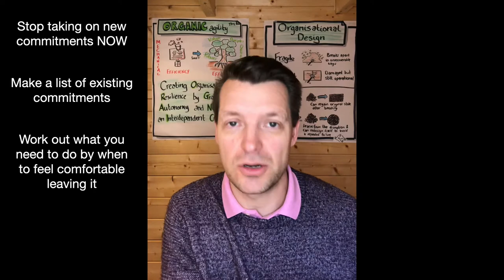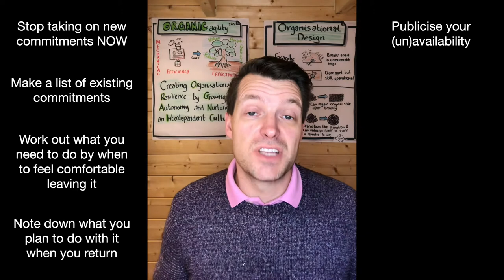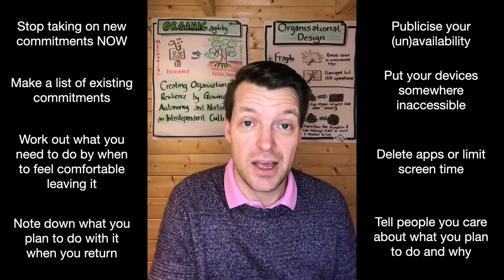December 2020 Newsletter